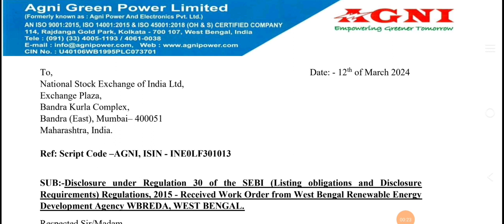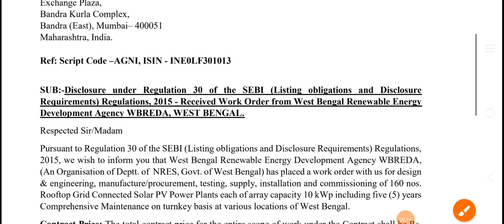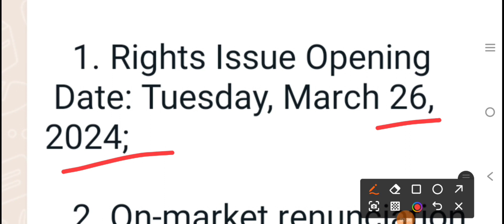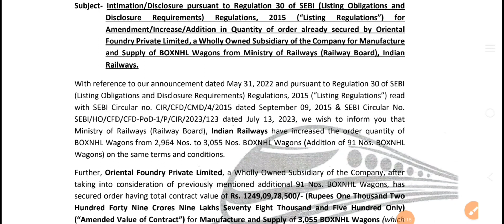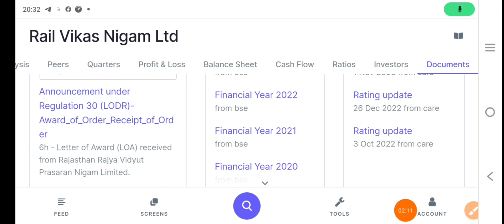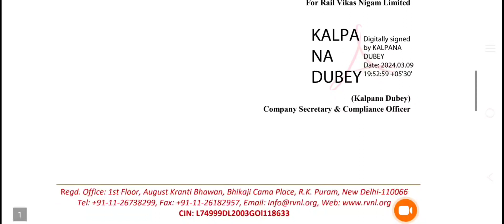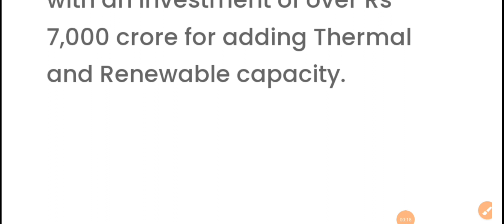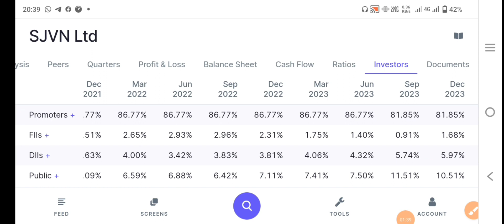RVNL ! SJVN ! NLC India ! HCC ! Agni green ! Oriental Rail infra ! Best Penny stocks to buy now !!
Paisa banao

Fundamentally Strong Stocks Under 100 Rs. | Good stocks to buy under INR 100 |

Best stock to buy now | Stocks To Buy Now I 52 week low stocks

Topic Covered -

stocks under 100 rupees today
stocks under 100 rupees tamil
stocks under 100 to buy now
3 breakout stocks
breakout shares
breakout stocks
stock market
equity shares
stock market
share market
multibagger stocks
best multi-bagger stocks to buy now in 2023
shares
best share to buy now
multibagger
stock market for beginners
invest
stock
nse
100 rs
fundamentally strong undervalued stocks
fundamentally strong penny stocks under 5 rs
best stocks under 100 rupees
in india
best stocks less than 100 rs
best penny stocks under
100 rupees
fundamentally strong stocks
fundamentally strong stocks under 100
fundamentally strong stocks under 500
fundamentally strong stocks 2023
52 week low stocks to buy
it share latest news
small cap stocks
52 week low stocks to buy
2023 best mutual funds
multibagger stocks for 2023
52 week low stocks to buy
portfolio 2023
portfolio 2022
the best portfolio
best stock portfolio right now
best stocks portfolio
best portfolio stocks nse
best nse portfolio
Undervalued Stocks
Share Market
Share Market
Investment
Trading
Demat Account
Trading Account